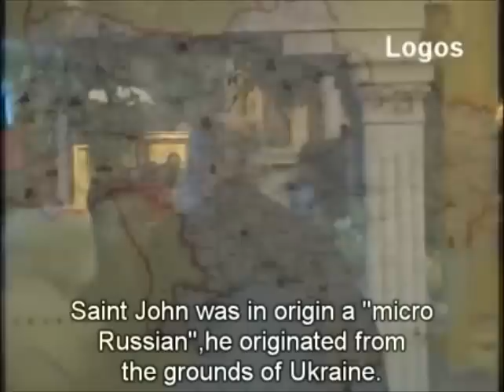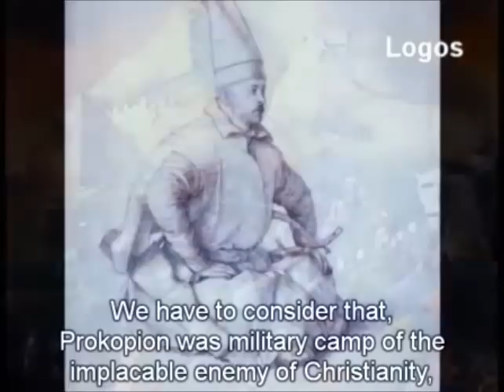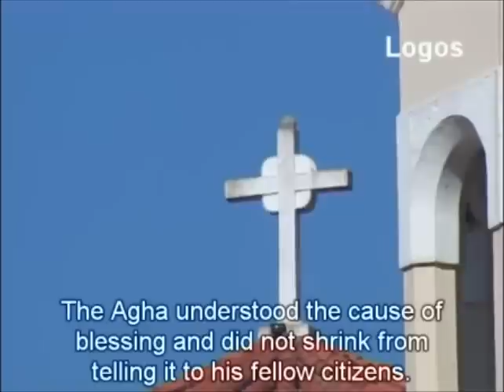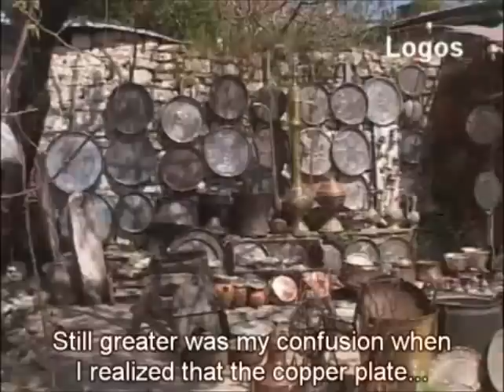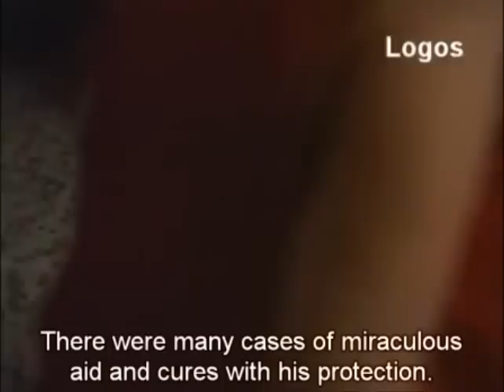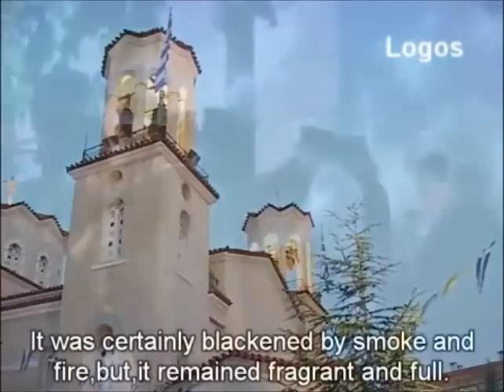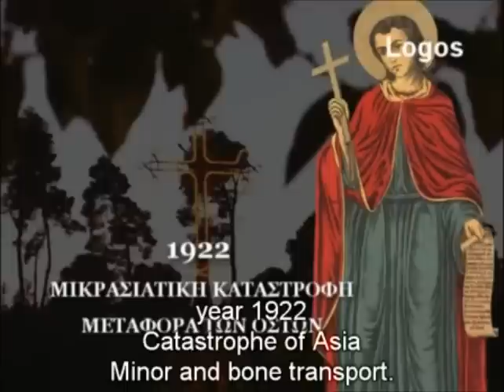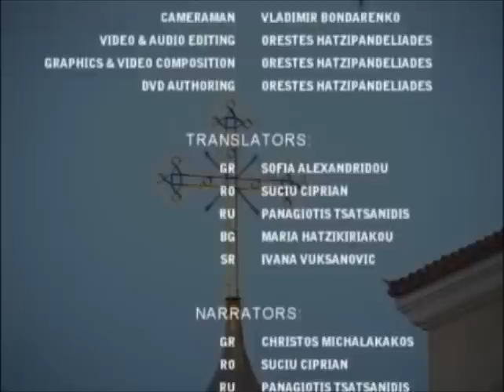Saint John The Russian (Full Documentary - Greek - English Subtitles)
St. John the Russian (Russian: Иоанн Русский) (1690 - May 27 (N.S. June 9), 1730) is one of the most renowned saints in the Greek Orthodox Church. Being a prisoner of war and a slave to a Turkish Agha, he became famous and respected even by his Muslim master for his humility, steadiness in faith and benevolence.